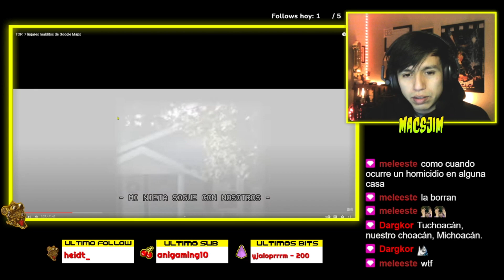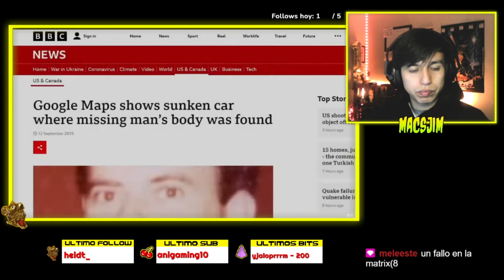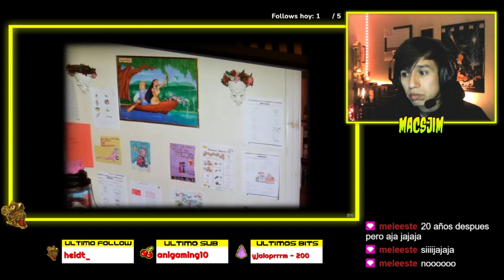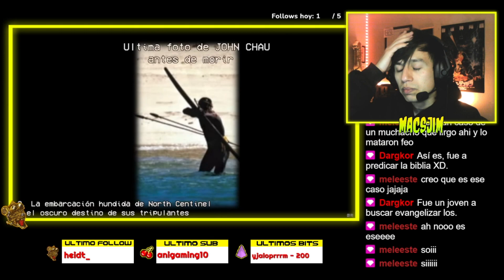MacsJim Reacciona a Dross: TOP 7 Lugares Malditos de Google Maps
Mi reaccion a uno de los ultimos videos de dross, los 7 lugares mas malditos de Google Maps.